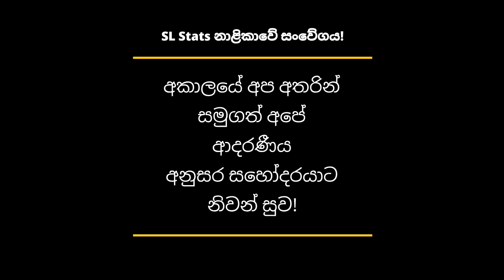Anusara funeral song අනුසර anusara bike accident anusara manubatapemkare anusara song SL Stats